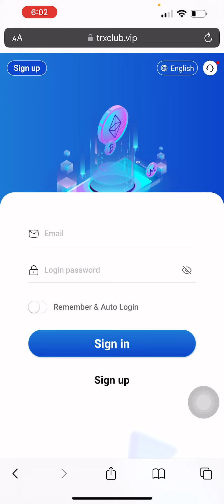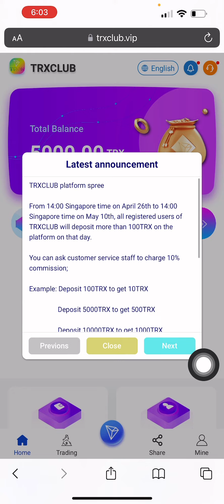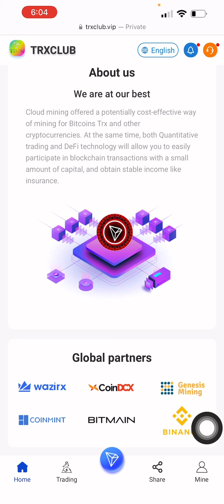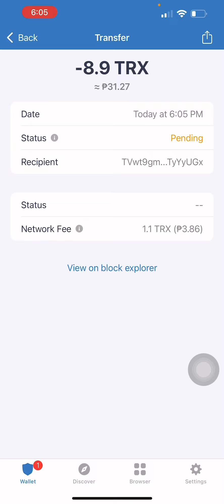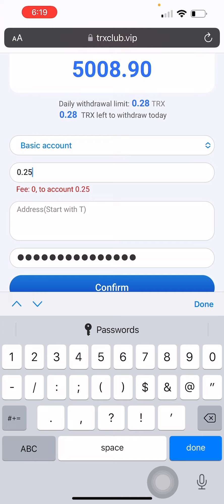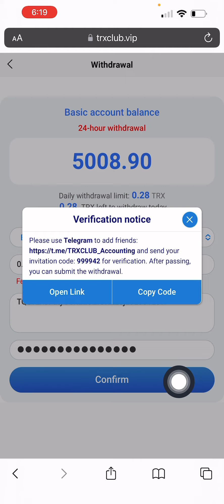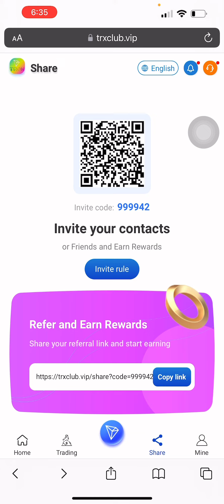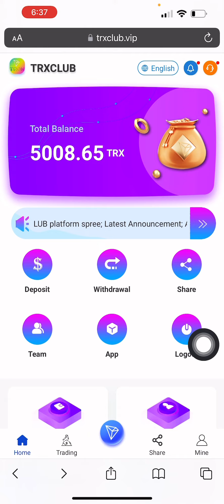TRXCLUB GIVING free 5,000 TRX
Users who do not have a TRX wallet can click on the Binance Wallet to apply for the Binance Wallet App
Please click the link to contact the official customer service staff!
Join ourTRXCLUN.VIP mining platform and become the next rich man